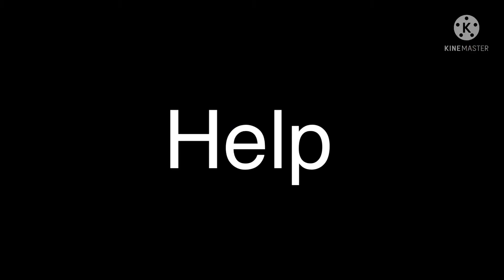Sophie One: (I’m Scared To A Teachers) Round 3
Shringold In Gacha Club